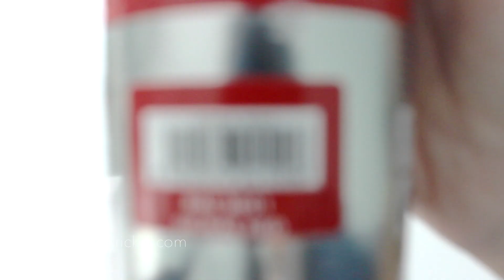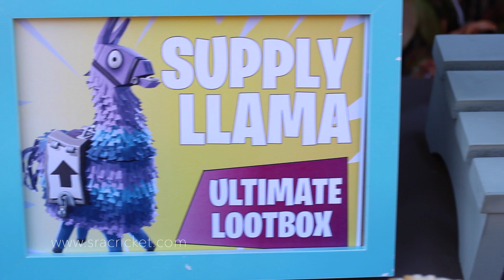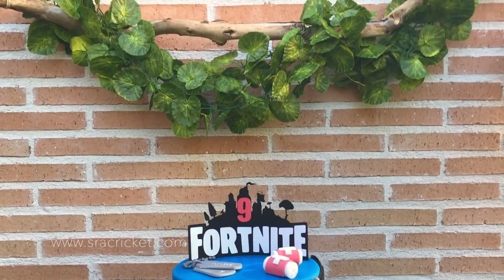Fiesta Fortnite. Cumpleaños Fortnite, ideas e imprimibles.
Cómo preparar una Fiesta de cumpleaños Fortnite con unas sencillas ideas e imprimibles desagradables gratuitos.
Si tú también quieres hacer una fiesta como ésta entra en este post donde te cuento detalles y tendrás enlace a todos los imprimibles: